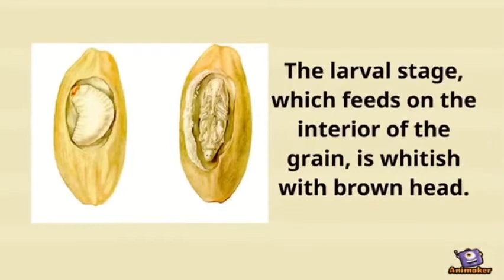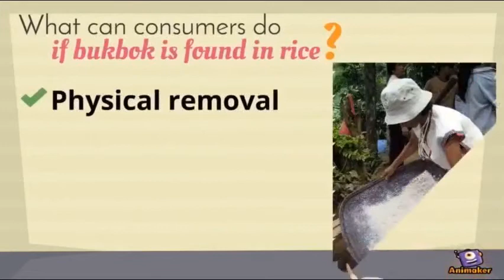Bukbok - Infested Rice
Bureau of Agriculture and Fisheries Standards